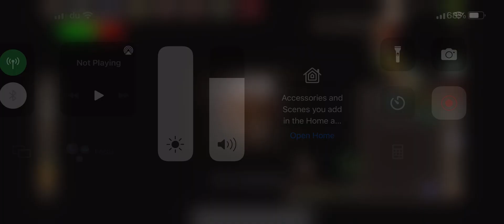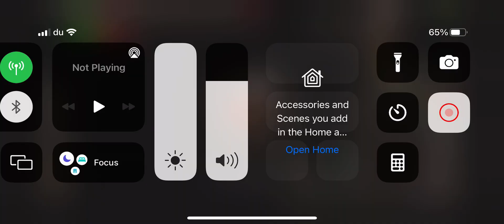Oldschool RuneScape mobile pking using an iPhone 13 pro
Samurai pure/tank